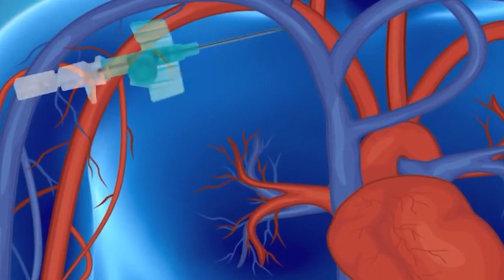How is chemotherapy done-Dr Sudip Shrestha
Chemotherapy is a type of cancer treatment that involves the use of drugs to kill cancer cells. These drugs are designed to target rapidly dividing cells, which includes cancer cells, but can also affect healthy cells in the body that also divide rapidly, such as those in the hair follicles, bone marrow, and digestive tract.

Chemotherapy can be given in a variety of ways, including intravenously, orally, or by injection into a muscle or under the skin. It can be used alone or in combination with other cancer treatments, such as surgery or radiation therapy.

While chemotherapy can be an effective treatment for some types of cancer, it can also cause a range of side effects, including nausea, vomiting, hair loss, fatigue, and increased risk of infection. The specific side effects can vary depending on the type and dose of chemotherapy used, as well as the individual's overall health and other factors.
Chemotherapy can be given in a variety of ways, depending on the type and stage of cancer being treated and the individual's overall health. Here are some common methods of delivering chemotherapy:

Intravenous (IV) infusion: Chemotherapy drugs are injected directly into a vein using a needle or catheter. This is the most common method of delivering chemotherapy.

Oral medication: Some chemotherapy drugs come in pill or capsule form, which can be taken orally.

Injection: Some chemotherapy drugs can be injected into a muscle or under the skin.

Intrathecal: Chemotherapy drugs can be injected into the cerebrospinal fluid that surrounds the brain and spinal cord in cases where cancer has spread to these areas.

The frequency and duration of chemotherapy treatment will depend on the type and stage of cancer being treated and the individual's response to the treatment. Chemotherapy is usually given in cycles, with a period of treatment followed by a period of rest to allow the body to recover. The number of cycles required will vary depending on the individual's response to the treatment.

Chemotherapy is usually administered in a hospital or clinic setting, but in some cases, it can be done at home under the supervision of a healthcare provider.
About Dr. Sudip Shrestha:
Few people go forward in life with the vision that Dr. Sudip Shrestha has. Despite having numerous other medical fields for establishing his career, his courage and passion for becoming an oncologist led him to pursue this field of study. His time on his postdoctoral training for medical oncology in Nepal and India exposed him to the situation of cancer care and research in Nepal and increased his determination to improve it.